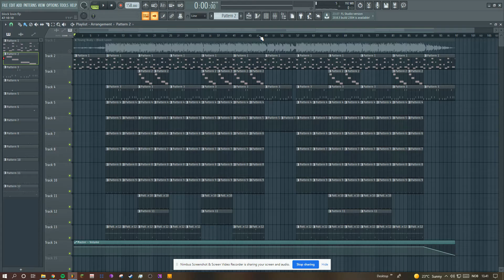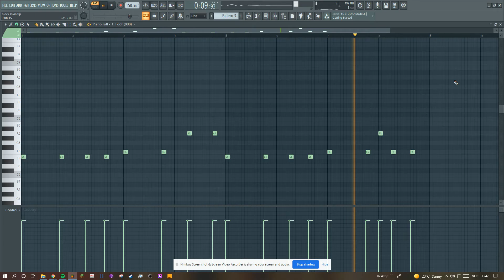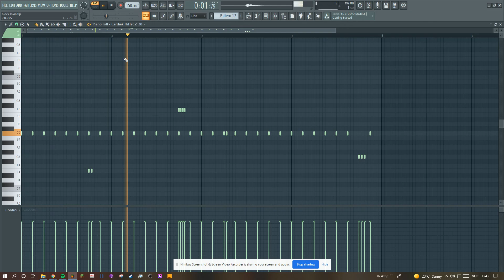Young Nudy - Block Lovin (FL Studio remake)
Original Prod by 20rocket